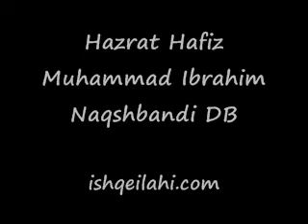10 Imaan Aur Haya